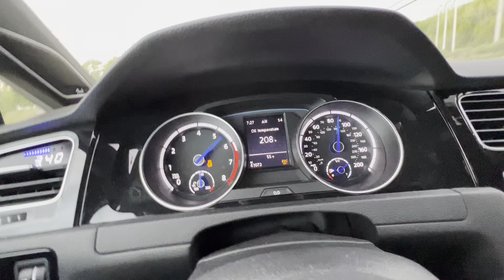APR DTR6054 Golf R Acceleration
Computer simulated acceleration on forza horizon 5